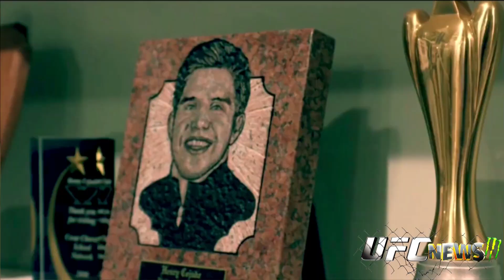Срочно:Отец Хабиба в КОМЕ/ Тайсон выступит в UFC/ Фергюсон и МакГрегор устроили разборки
Страховка 2000 рублей в комментах ▼
Друзья! Ролик был "ДОПОЛНЕН"  важной информацией и перелазит, для вашего удобства,  что не создавать ещё один короткий ролик.
Конор выбивает себе бой.